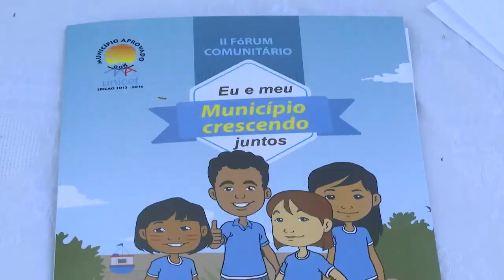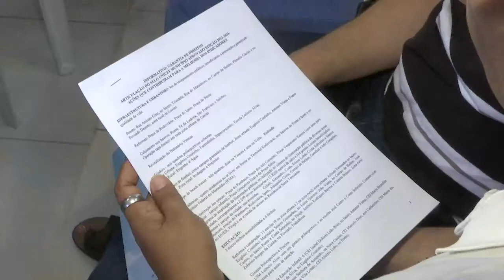Escola Leôncio Alves sedia o II Fórum Comunitário